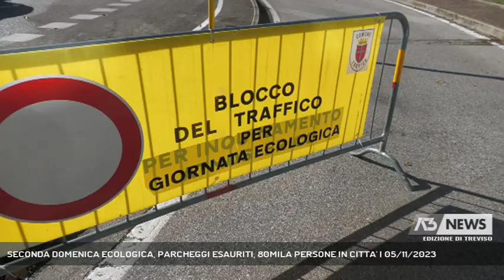SECONDA DOMENICA ECOLOGICA, PARCHEGGI ESAURITI, 80MILA PERSONE IN CITTA' | 05/11/2023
A3 NEWS Treviso 05/11/2023 - TREVISO - Seconda domenica ecologica della stagione a Treviso. Parcheggi esauriti e tante persone in centro città, circa 80mila gli accessi rilevati dalla polizia locale.  || Seconda domenica ecologica della stagione a Treviso. Parcheggi esauriti e tante persone in centro città, circa 80mila gli accessi rilevati dalla polizia locale. - Intervistati ALESSANDRO MANERA (VICESINDACO DI TREVISO) (Servizio di Marta Marangon) - Segui Antenna Tre anche sul digitale terrestre! Visita il sito